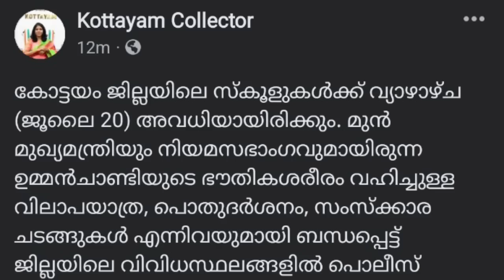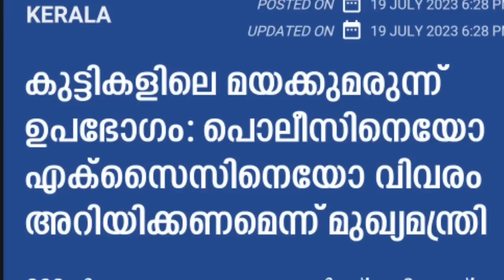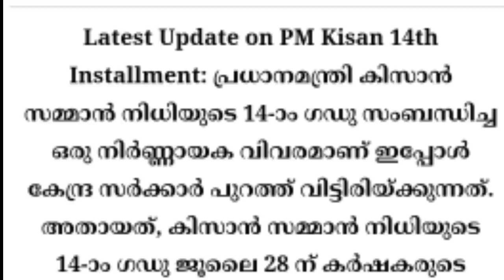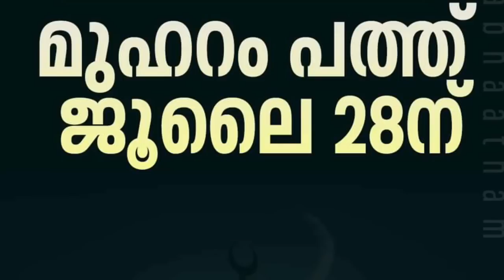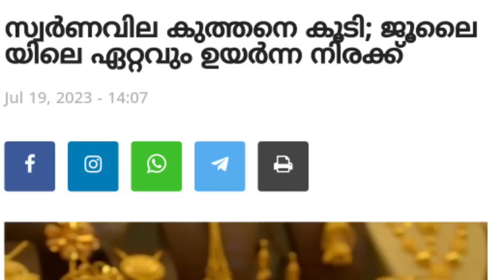daily update 20/7/2023 നാളെ അവധി, 28 വെള്ളി അവധി, പെൻഷൻ വിതരണംതുടങ്ങി, ഇവർക്ക് താമസിക്കും,5 ലക്ഷം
daily update 20/7/2023 നാളെ അവധി, 28 വെള്ളി അവധി, പെൻഷൻ വിതരണംതുടങ്ങി, ഇവർക്ക് താമസിക്കും,  3600 ലഭിക്കും, തളിര് സ്കോളർഷിപ്പ്, തീരമൈത്രി സഹായം 5 ലക്ഷം രൂപ പലിശരഹിത വായ്പ, ഉത്തരവ് കാണുക,  പ്രധാന അറിയിപ്പ്, Kerala ration distribution,Malayalam latest information, Malayalam latest news, Kerala latest news, KERALAMa latest information, Kerala weather update